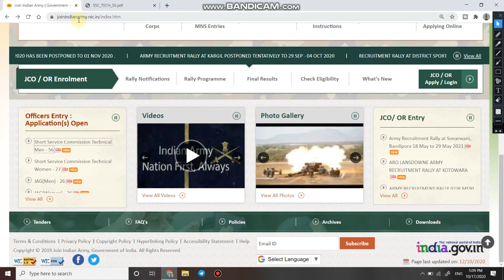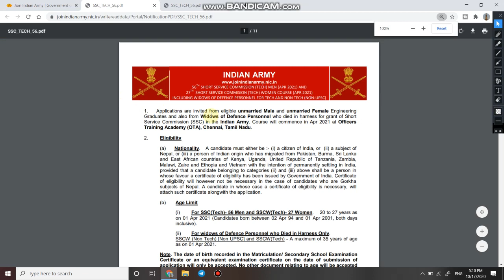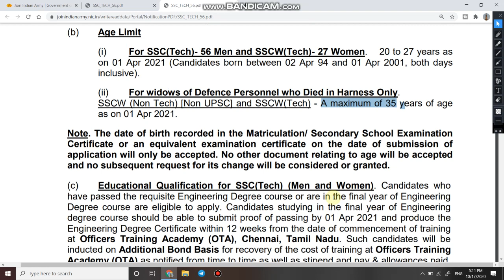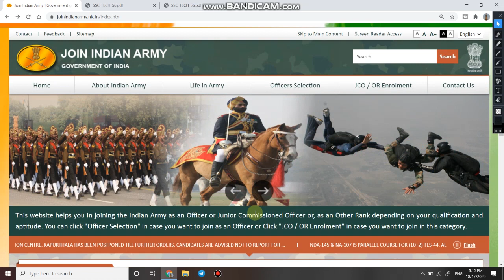Army Recruitment 2020 | 191 SSC Officer Job Vacancy | Online Form | Indian Army Bharti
Indian_Army_Judge_Advocate_General_(JAG)_Vacancy_Course_25_Eligibility_Criteria_and_Selection

1  हेलो दोस्तों आज की इस वीडियो में हम बात करने बाले है, Indian Army me officer ki bharti ke bare me.

3. Link for download Detailed PDF

6.   Follow us on :-
Indian Army Judge Advocate General (JAG) Vacancy- Course 25, Eligibility Criteria and Selection

Tradesman Open Rally In Army
Army Open rally for 8th pass
Army
Tradesman
Open Rally
Army Open rally
army tradesman bharti 2020
army tradesman bharti for ambala
tradesman army rally bharti for haryana
indian army recruitment in 2020
how to apply for army tradesman
8th pass bharti in army
indian army tradesman big recruitment for hisar
all india army relation bharti 2020
army relation bharti 2020
army relation bharti at jat regiment.

uhq relation army,open rally bharti,भारती के कुछ नए रूल जो अब पास होंगे,क्या सभी सेंटरों में यह रूल पास होगा,kya bharti chalu hai,army rally bharti december,army rally bharti 2021 me kha h,2021 army rally bharti,2021 relation bharti,all relation bharti confirm,khush khabru,kya army me jana chaiye,im indian army man

All Centre Relation Bharti Confirm Date 2020
क्या सभी सेंटरों में यह रूल पास होगा
New Update Indian Army 2020/2021
भारती के कुछ नए रूल जो अब पास होंगे
Army ki new jankari
All State Relation Bharti
All State Open Rally Bharti
Open Sportman,Musicians Rally
Bharti hone se phle yad rkhe ye jankari

amc relation bharti 2020,indian army relation bharti 2020 amc,army relation bharti amc